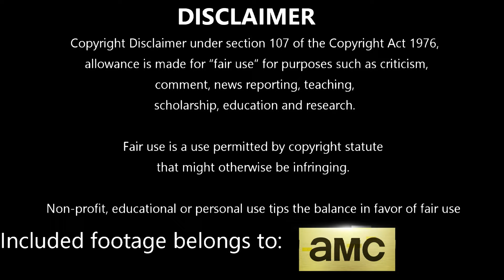The Walking Dead S11E01 | ACHERON: PART 1 | Reaction and Review | J-Lei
Episode Summary:
With Alexandria's food supply dwindling, Maggie leads a team (among them Daryl, Gabriel, Alden and Negan) to scavenge Meridian, a place where she lived prior to returning to Alexandria. Elsewhere, Eugene, Ezekiel, Yumiko and Princess are interrogated by auditors of the Commonwealth. They are able to escape from the outpost, but Yumiko learns that her brother might be in the community so they decide to stay. Maggie's group descends into a subway station, but are ambushed by walkers. As the group climbs up a subway car ladder to safety, Daryl and Dog become separated from the others. Maggie is the last one to ascend the ladder but Negan abandons her as she struggles; she loses her grip and falls.

Season 11 Cast:
Khary Payton as Ezekiel
Cooper Andrews as Jerry
Callan McAuliffe as Alden
Jeffrey Dean Morgan as Negan
Eleanor Matsuura as Yumiko
Lauren Ridloff as Connie
Cailey Fleming as Judith Grimes
Nadia Hilker as Magna
Cassady McClincy as Lydia
Angel Theory as Kelly
Paola Lázaro as Juanita "Princess" Sanchez
Michael James Shaw as Michael Mercer
Josh Hamilton as Lance Hornsby
Laila Robins as Pamela Milton
Lynn Collins as Leah Shaw
Margot Bingham as Maxxine "Stephanie" Mercer
C. Thomas Howell as Roy
Jackson Pace as Gage
Antony Azor as Rick "R.J." Grimes Jr.
Anabelle Holloway as Gracie
Mandi Christine Kerr as Barbara
Kerry Cahill as Dianne
Gustavo Gomez as Marco
Avianna Mynhier as Rachel Ward
Dan Fogler as Luke
Alex Sgambati as Jules
Okea Eme-Akwari as Elijah
James Devoti as Cole
Kien Michael Spiller as Hershel Rhee
Glenn Stanton as Frost
Laurie Fortier as Agatha
Marcus Lewis as Duncan
Ritchie Coster as Pope
Jacob Young as Deaver
Alex Meraz as Brandon Carver
Dikran Tulaine as Mancea
Branton Box as Fisher
Eric LeBlanc as Marcus Powell
Robert Hayes as Paul Wells
Hans Christopher as Nicholls
Lex Lauletta as Austin
Ethan McDowell as Ira Washington
Dane Davenport as Ancheta
Michael Shenefelt as Bossie
Carrie Genzel as Clark
Matthew Cornwell as Evans
Chelle Ramos as Shira
Ian Anthony Dale as Tomi
Teo Rapp-Olsson as Sebastian Milton
Courtney Dietz as Kayla Brand
Jason Turner as Marcus Colvin
Cameron Roberts as Tyler Davis
Michael Tourek as Roman Calhoun
Nicholas Velez as Theo
Jason Butler Harner as Toby Carlson
Wynn Everett as April Martens
Monique Grant as Vickers
Greg Perrow as Nelson
Brian McClure as Wilson
Mahdi Cocci as Roberts
Elizabeth Becka as Marian George
Dexter Tillis as Rose
Medina Senghore as Annie
Michael Biehn as Ian
Jenique Hendrix as Hart
Brad Fleischer as Keith
Jesse C. Boyd as Edward
Kevin Carroll as Virgil